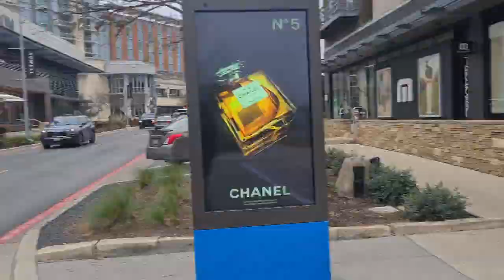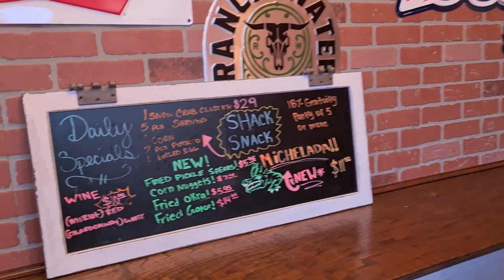LIVING MY BEST LIFE IN AUSTIN, TEXAS! || Vlog!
LIVING MY BEST LIFE IN AUSTIN, TEXAS!

Support my other YouTube Channel: @Truth and Tales Podcast

About Me
I am a Christian content creator based in Virginia, United States. I am married to the love of my life, Wole. I love to talk about relationships and $3x in marriage. I hope you enjoy your time here.

FAQs
1. What Camera do you film with?
Ans: Canon M50 Mark II

2. What Lighting do you use?
Ans: Daylight

3. What Microphone(s) do you use?

4. What Software do you use to edit?
Ans: Filmora